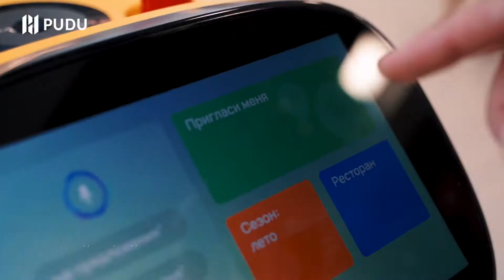Pudu - KettyBot is wandering in shopping mall in Europe Pudu Robotics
Pudu Robotics is a worldwide-leading robotics company dedicated to the design, R&D, production and sales of commercial service robots. Pudu products have been exported to more than 60 countries and regions, covering more than 600 cities around the world and are widely used in restaurants, hospitals, schools, office buildings, government halls, etc.

Pudu got multiple awards such as Reddot and applied for more than 600 core patents worldwide.